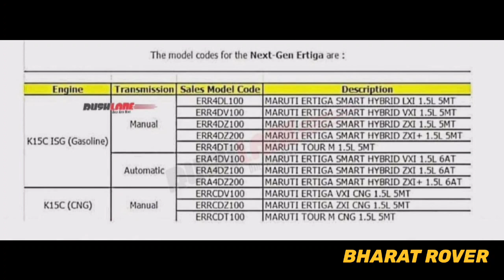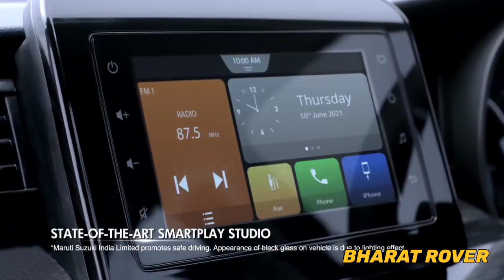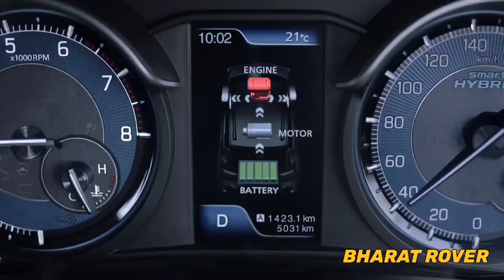NEW ERTIGA FACELIFT 2022 LAUNCH DATE REVEALED ❗️ertigafacelift2022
NEW ERTIGA FACELIFT 2022